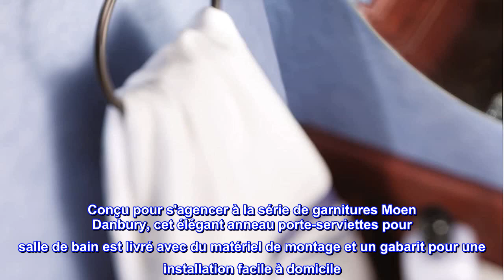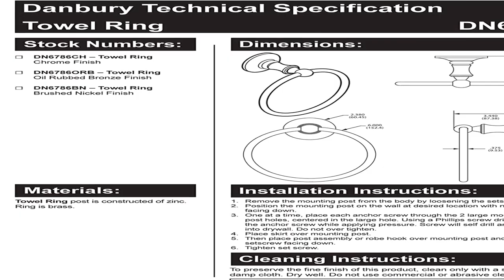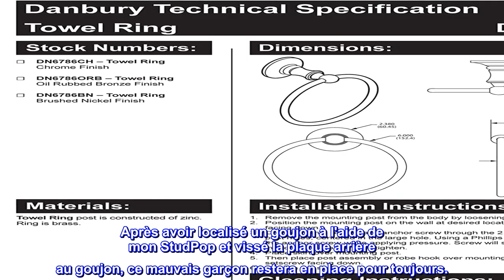Bon produit - Moen DN6786ORB Anneau porte-serviettes de salle de bain européen Danbury Collection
Finition unique : la finition bronze huilé offre une riche finition marron foncé, vieux monde avec des accents clairs et foncés saisissants.
Collection coordonnée : se coordonne avec d'autres accessoires de salle de bain Moen.
PLACEMENT FLEXIBLE : Pour une utilisation dans le bain ainsi que dans la cuisine pour accrocher des serviettes et plus encore
Tranquillité d'esprit : conçu pour une installation sans tracas.
Offrant une approche moderne du design traditionnel, l'anneau de serviette de salle de bain Moen Danbury présente des détails ornés avec une touche sophistiquée. Conçu pour s'agencer à la série de garnitures Moen Danbury, cet élégant anneau porte-serviettes pour salle de bain est livré avec du matériel de montage et un gabarit pour une installation facile à domicile. Choisissez parmi les finitions en nickel brossé ou en bronze huilé pour correspondre à l'esthétique de votre maison. Cet anneau porte-serviettes est soutenu par Moen..

Très attrayant, facile à installer et restera en place pour toujours.
Il s'harmonise parfaitement avec les autres luminaires Moen en bronze huilé de notre nouvelle maison. La salle de bain principale a un double lavabo avec un seul anneau porte-serviettes, j'avais donc besoin d'un deuxième près du deuxième lavabo. J'ai regardé mon méga magasin local de rénovation domiciliaire et ils en voulaient beaucoup plus pour un anneau porte-serviettes de marque. J'aime qu'il ne cogne pas dans le mur lorsque je retire la serviette comme celle que le constructeur a installée.

La plupart des articles muraux que j'ai installés utilisent une plaque arrière qui se fixe au mur. Je dois ensuite fixer l'article à la plaque arrière en serrant une petite vis de réglage pointue à une extrémité à l'aide d'un petit tournevis. Très frustrant et pas très fiable. Celui-ci a une plaque arrière avec une tige en acier sur laquelle vous faites glisser l'anneau porte-serviettes. La canne a un fond plat et une vis à tête hexagonale sur laquelle on peut serrer la carpe. Très robuste. Après avoir localisé un goujon à l'aide de mon StudPop et vissé la plaque arrière au goujon, ce mauvais garçon restera en place pour toujours.